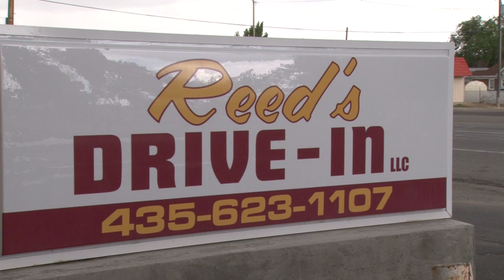Old School Rock Crawl 2017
Chad and Ria are previewing rock crawling carnage. They are showing us what this years Old School Rock Crawl event will entail. You can participate or just enjoy the spectacle with your family.

2469 E. 7000 S. Suite 110
Salt Lake City, Utah 84121